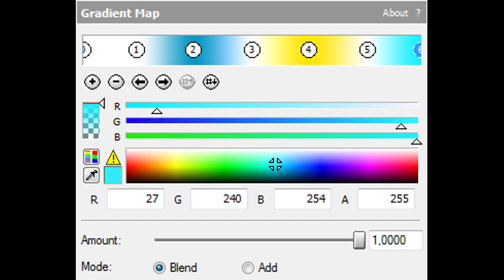How To Make Geometry Dash Ultra Flanged Saw